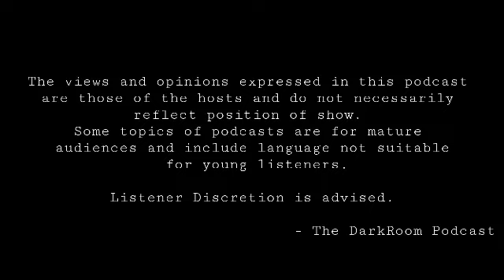Taal Eruption and Wuhan Coronavirus | TDP #12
Episode 12 | Taal volcano eruption • Sinulog 2020 • Wuhan Coronavirus outbreak • Jadine break up •

Credits: Intro Music